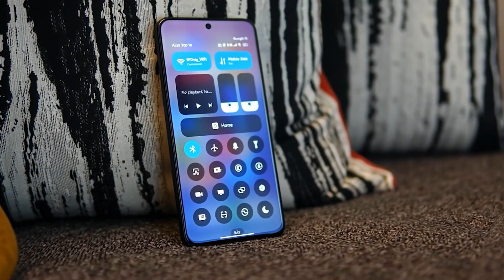Discover the Xiaomi 15 Ultra: A Game Changer in Mobile Tech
Welcome to our latest video where we dive deep into the world of cutting-edge technology with the Xiaomi 15 Ultra! In this video, we explore everything you need to know about Xiaomi's newest flagship smartphone. From its stunning design to its powerful performance, we cover all the features that make the Xiaomi 15 Ultra a must-have device for tech enthusiasts.

-  *Design & Build:*  Discover the sleek aesthetics and durable materials that define the Xiaomi 15 Ultra.
-  *Performance:*  Get insights into the high-speed processor and advanced graphics capabilities.
-  *Camera Features:*  Explore the innovative camera technology that promises to elevate your photography game.
-  *Battery Life:*  Learn about the long-lasting battery and fast-charging options.
-  *User Experience:*  Hear about the user interface and software enhancements that make this phone a joy to use.

*Why Watch?*
Whether you're a tech aficionado or just curious about the latest smartphone trends, this video offers valuable insights and a comprehensive overview of what makes the Xiaomi 15 Ultra stand out in the crowded smartphone market.

We'd love to hear your thoughts on the Xiaomi 15 Ultra!